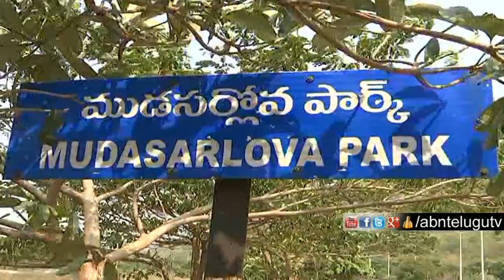పాపం విశాఖ - చివరికిలా అయిపోయింది | ABN Telugu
Mudasarlova park is one of the oldest parks in the Visakhapatnam and this park was constructed in the British era. The water reservoir in the park supplies drinking water to the city, but now this reservoir completely dried up due to lack of rains and urbanization.